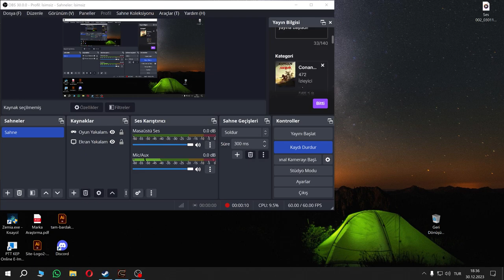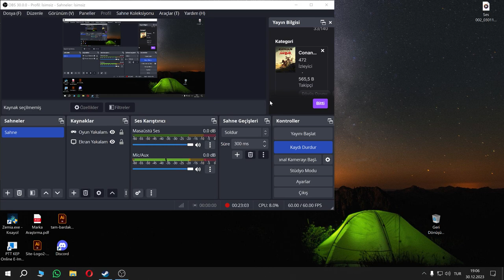Conan Exiles Age of War – Chapter 3 İlk Giriş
Harbi Çok Özlemişizzz. İlk çıkan Conan Exile ile şimdi ki arasında dağlar kadar fark var ve bazen kötü de olsa gayet güzel geliştiriyorlar. The Forest 1 ile aynı zamanda çıktı aşağı yukarı bir buna bakın bir de ona. Ark gibi çok güzel!!! (Tabi ki Ark bir çok konuda çok çok ilerde ama bazı konularda da Conan Exiles ilerde :) )